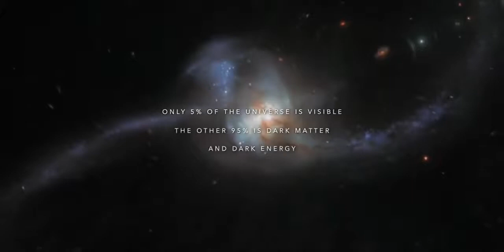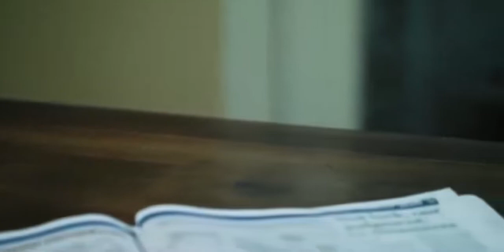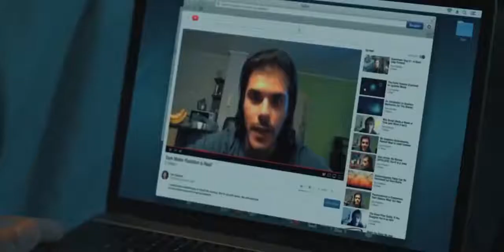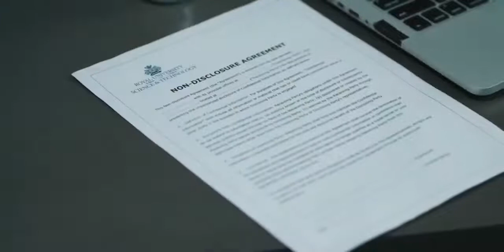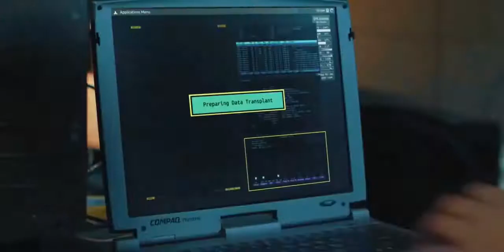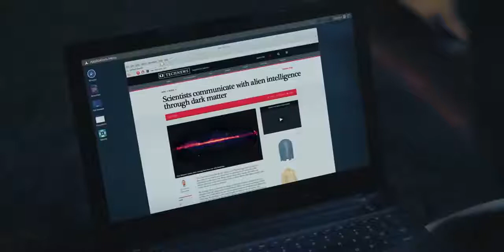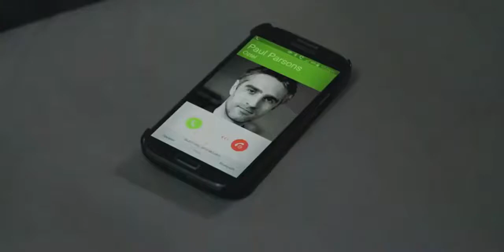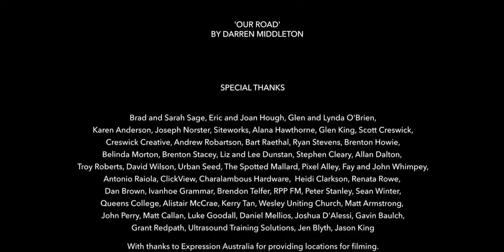Sci Fi Best Movie Fantasy | Best Movie Full Length (1080p) HD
Thankyou for watching and thankyou for still supporting my channel!!❤️❤️